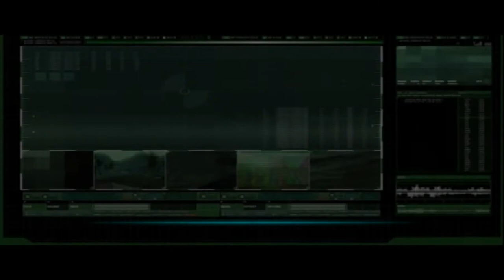Прохождение игры G.I. Joe The Rise of Cobra Часть 3